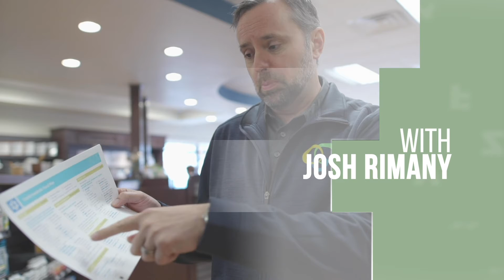Managing Cardiometabolic Disease with Prescriptions vs Functional Medicine Intervention | ep. 26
In this episode, Josh and Connie dive into the differences of managing CardioMetabolic diseases with prescriptions vs managing with Functional Medicine Interventions. Connie Is Dilworth’s Nutrition Specialist.

Get a FREE 14 day meal plan and take the Clean 14 Challenge: clean14.dilworthfunctionalwellness.com